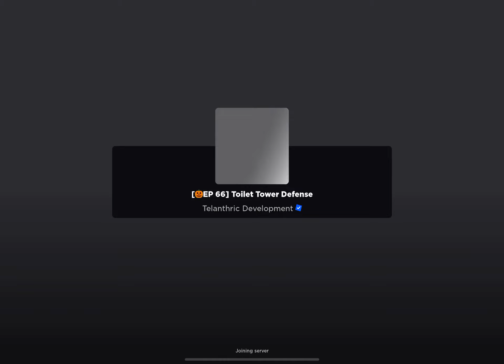HALLOWEEN UPDATE (little late uploading it but its ok) toilet tower defense roblox